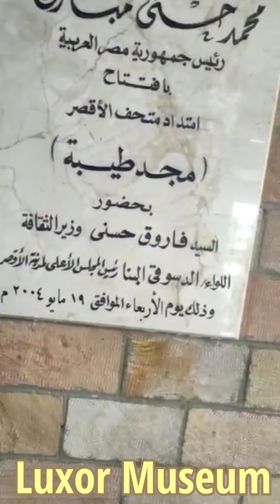Luxor Museum جولة سريعة فى متحف الاقصر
Luxor Museum جولة سريعة فى أجمل متاحف مصر
Luxor Museum is an archaeological museum in Luxor, overlooking the east bank of the River Nile. It is built on two levels with a ramp leading from the ground floor to the upper floor and contains artefacts from around the Theban area. Many of the free-standing granite statues depict the famous kings and queens of Egypt. There are exhibits of funerary stelae, offering tables, papyri, tomb furniture, a cartonage mummy-case and many small statuettes and shabtis.